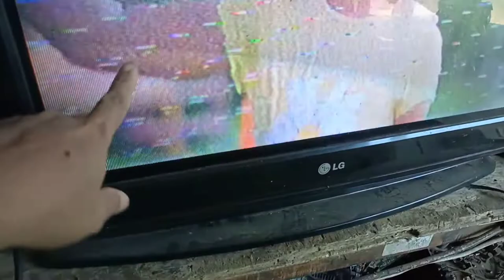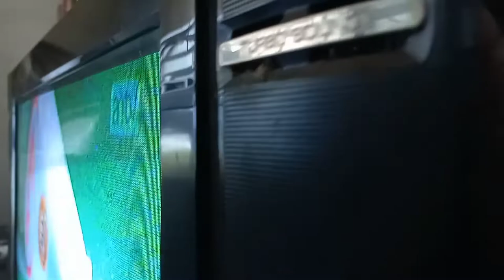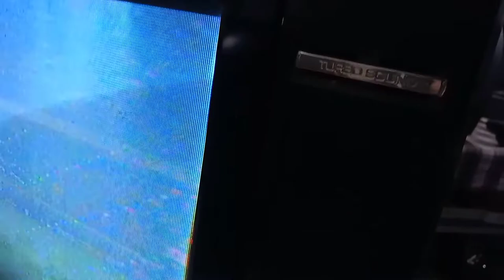Pakai gacun gambar ber bintik ini solusinya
Pakai gacun gambar ber bintik ini solusinya,Habis pasang gacun gambar jadi bintik bintik,meredam noise akibat pemasangan gacun,cara menghilangkan tampilan bintik setelah di gacun,cara menghilangkan bintik bintik putih di layar tv akibat gacun